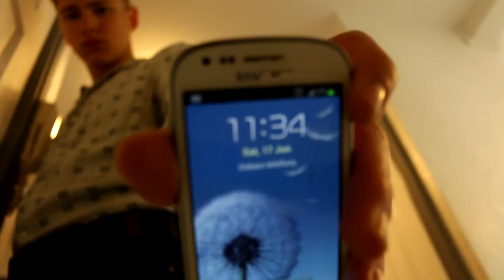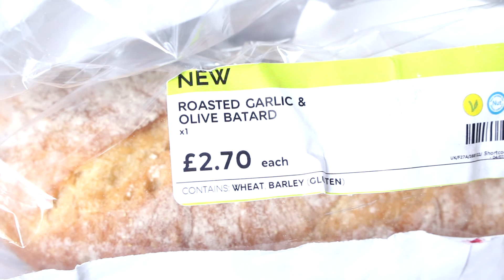Vlog #7 I A Person from the 80s I ClicheEdge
Black Heat by Ross Bugden